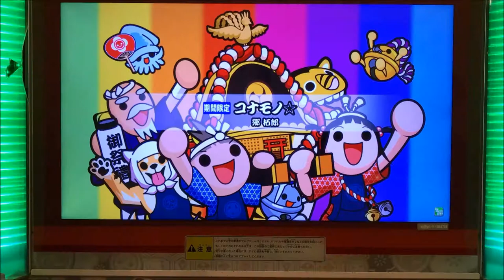【AC Taiko no Tatsujin】Conamono☆ (NORMAL)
Player：SHAMRON
Camera model：iPhone7 (RED)
Tripod：DIGI-204(Fotopro)